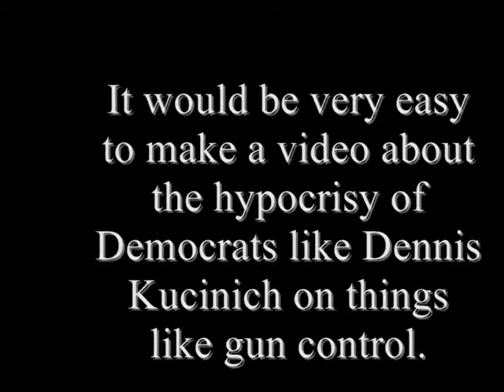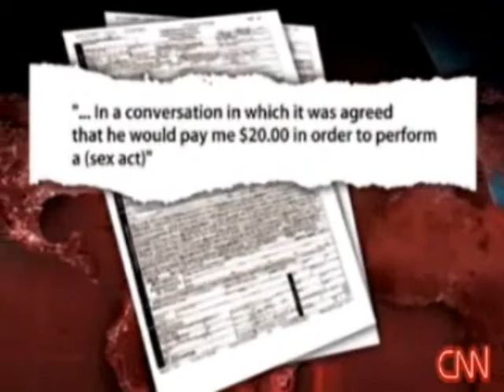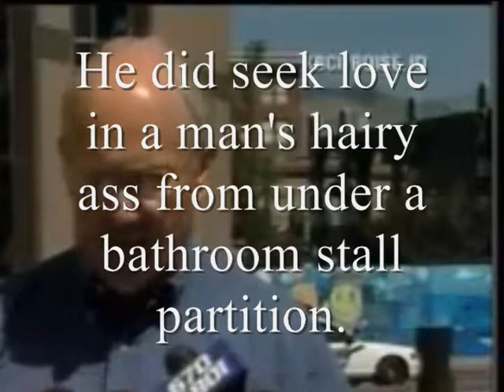Lesser of Two Evils Part 2 basil marceaux vs closeted gay republicans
Basil Marceaux is back to battle the Sodomite Rino's as they fornicate with other dudes for shits and giggles. Only a sampling of the hypocrisy of the the defenders of the faith as they anally deviate and attempt to impregnant manwhores set to original music released under Creative Commons Attribution license. Watch as the last line of defense against socialist annihilation throws their own credibilty out the window like a used terd smeared condom.

Help us Basil Dot Com, you're our only hope.